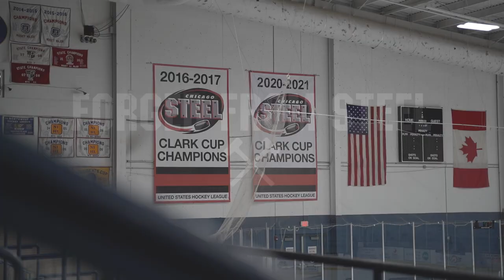Forged From Steel: Season 2 - Episode 1 Trailer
There's only one thing on our minds this season